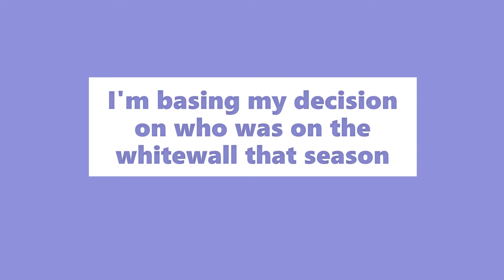Ranking the season 5 A troupers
As you can tell from the video I am ranking the season 5 A-troupers from worst to best
This is video 5/7 of the rankings
Check my TNS rankings for the rest of the videos.